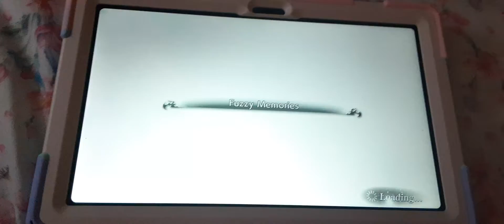dissidia final fantasy opera omnia fuzzy memories cutscene Google play